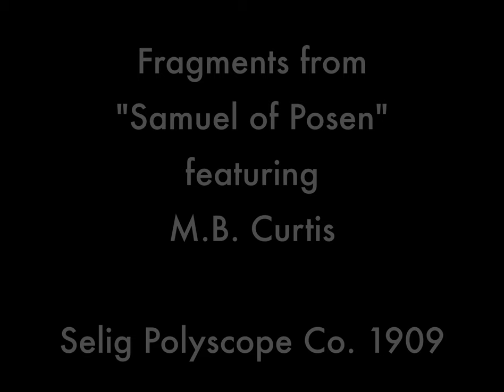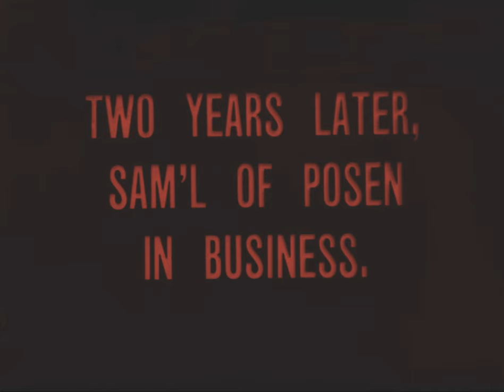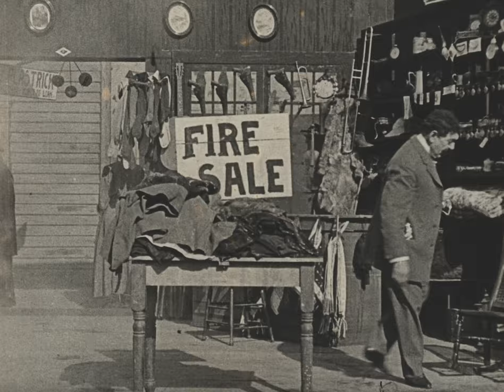"SAMUEL OF POSEN," the "lost" 1910 Silent Movie starring M. B. Curtis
This three-minute fragment of the "lost" 1910 silent movie, "Samuel of Posen" was restored by the Library of Congress Audio-Visual Conservation Center and they did a phenomenal job. The clip was donated to them recently. They contacted Richard Schwartz as he wrote "The Man Who Lit Lady Liberty, The Extraordinary Rise and Fall of Actor M. B. Curtis," an award-winning biography of the actor. It looks like a modern made film now.
See more information on M. B. Curtis and the book and events

PLOT SUMMARY OF THE SILENT MOVIE:
A summary of the plot is that Samuel Plastrick had just arrived from Posen, Poland and enters Mr. Winslow’s jewelry store to sell some of his things for needed cash and through his honesty gets a needed job there. Working there is Rebecca, a pretty Jewish girl working the counter who is also from Sam’l’s hometown of Posen. She is kind and down to earth. They immediately fall in love. Rebecca lives with her Uncle Goldstein, who owns a pawnshop. Sam’l is moving up, first working as a clerk and then as a drummer (traveling salesman).  Now Rebecca and he can get engaged. Winslow sends Sam’l to New York with $10,000 worth of diamonds to deliver.
            Jack is Rebecca’s cousin. Jack’s evil brother Frank is after Jack’s fiancee, who is Winslow’s daughter Ellen, so Frank can get next to Winslow and become his partner instead of Jack. Frank sets a trap by luring his brother Jack to a gambling den so Winslow will think Jack is not trustworthy and give Frank his daughter and partnership at the jewelry store. When Sam’l goes to the gambling den and tries to warn Jack of his brother’s bad intentions, Sam’l is drugged and robbed of the diamonds. In the movie, after he comes to, Sam’l gets a couple of detectives to accompany him to the gambling joint where Frank is about to sell the stolen jewelry store diamonds. While first at the roulette wheel, Sam’l loses all his money and then spots the diamond thief Frank and Frank’s girlfriend (played by M. B. Curtis's real-life wife Marie Curtis). Sam'l excitedly points them out to the dectectives. They follow Frank to a patio where he is in the process of selling the diamonds. Sam’l grabs the diamonds and the police arrest, handcuff and lead away Frank and his girlfriend to justice.
           Jack gets married to Ellen and becomes a partner in the business. Jack then sets Sam’l up in the business. The last scene is Sam’l running his own pawn shop and setting up a “fire-sale.” He is having a great time greeting his many friends and customers there. The movie ends with Sam'l and Rebecca returning to visit the old country and their parents.

Richard Schwartz